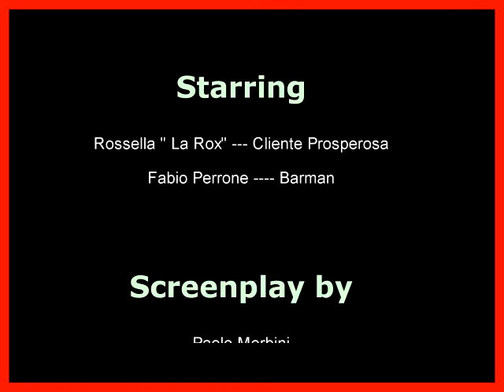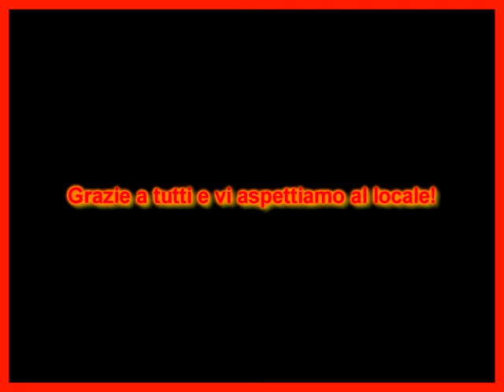Spot Sciamboolone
Spot del nostro super paninozzo!!! lo Sciamboolone!!!